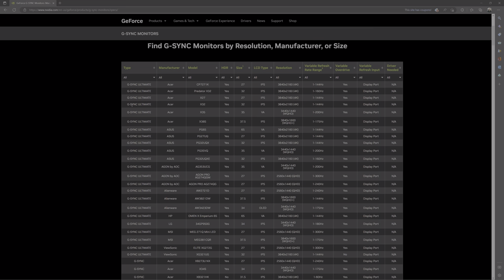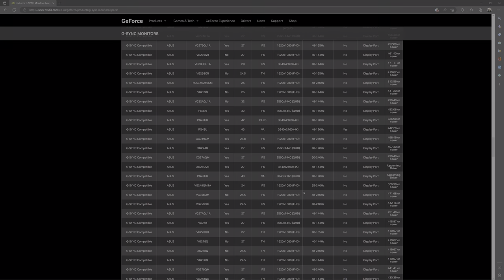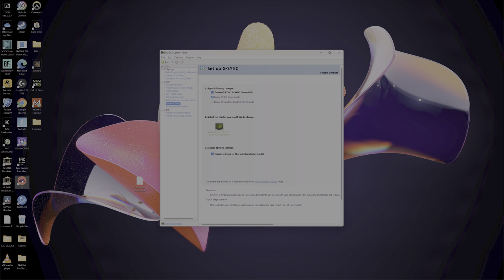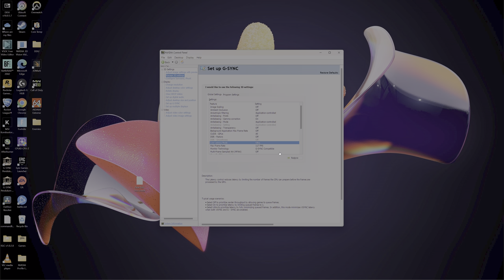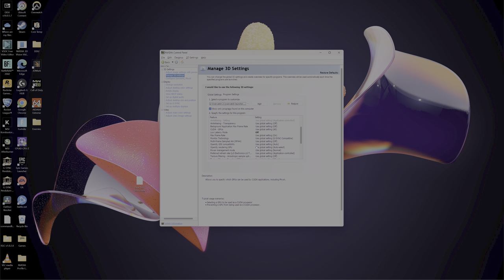How To Properly Use GSYNC in 2023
I will teach you how to properly setup GSYNC or GSYNC Compatible displays for a perfect tear free experience. Because it's not as simple as plug and play there are some settings that you have to adjust to get the best use case out of GSYNC.